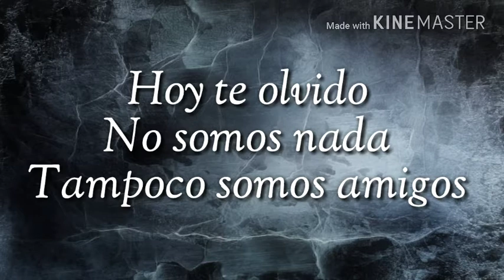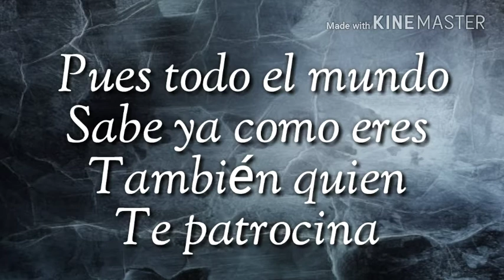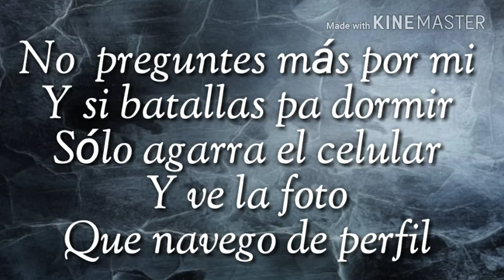(Letra) Cornelio Vega Jr - "Ni Como Amigos" (2017)